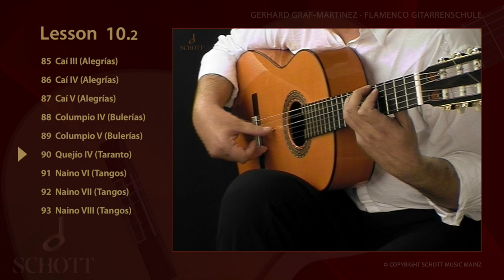Flamenco Guitar Method Vol 2 | Lesson 10 2 | Quejio IV Tarantos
Books and Videos - Sheet music and TABs